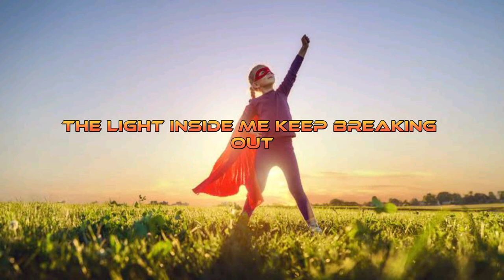Kieran the Light ft Kidd Lee_Real lyrics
It took a lot of effort to listen carefully and get the lyrics.

Artist: Kieran the Light ft Kidd Lee
Song: Real